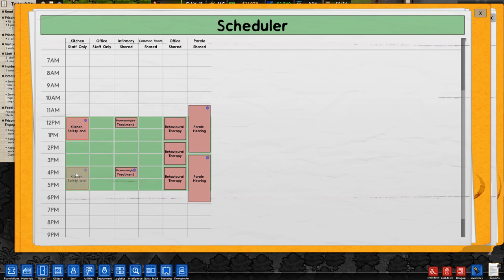The Prisoners Are Revolting | Let's Play Prison Architect Warden Mode Ep 3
Let's Play Prison Architect Update 13! See the game in a whole new light with Warden Mode and manage your prison at the ground level while dealing with a host of new challenges!